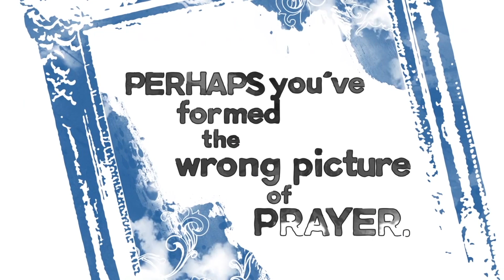"P" is for Praising /// Ed Glover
Prayer is a vital practice in the life of the Christ follower, however, it also seems to be one of the most mysterious aspects of faith as well. It doesn't have to be, though. The bible gives us many different ways to pray and over the course of the next few weeks, we will be exploring some of these aspects of prayer, using the acrostic P.R.A.Y.

To begin, we are joined by our good friend and partner in ministry, the Rev. Dr. Ed Glover as he focussed in on the importance of including praise in our prayers.